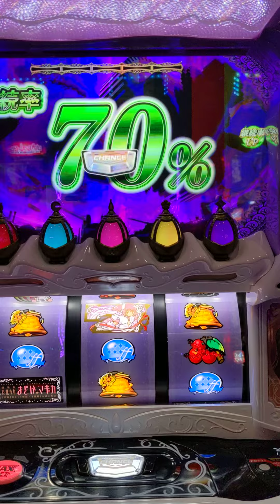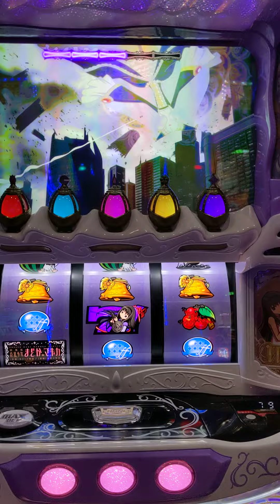スマスロまどマギ（初めて見た神画面？？）